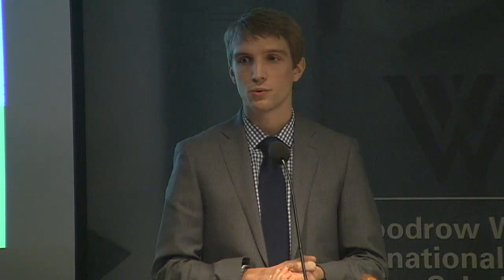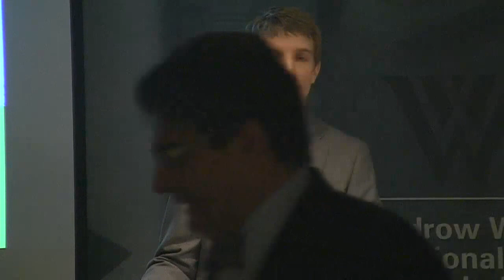Central America’s Security Challenges Part 1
Panel I: The Central America Regional Security Initiative in the Northern Triangle

Cristina Equizábal (@InrLas)
The El Salvador case
Senior Fellow at the National Foundation for Development

Nicholas Phillips (@NPPeriodista)
The Guatemala case
Journalist

Aaron Korthuis (@akorthuis)
The Honduras case
Student at Yale Law School

Moderator: Peter Meyer
  Analyst in Latin American Affairs, Congressional Research Service

Commentary: Steven Dudley (@stevensdudley)
  Co-Director, InSight Crime